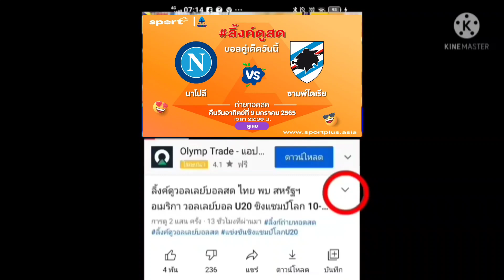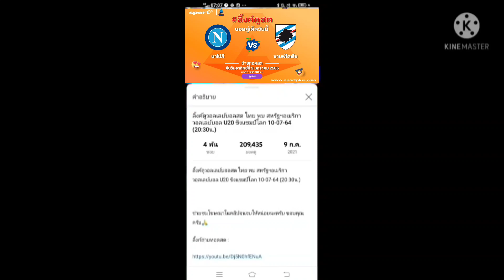ลิ้งค์การถ่ายทอดสด ⏰[22:30 น.] นาโปลี VS ซามพ์โดเรีย คืนวันอาทิตย์ที่ 9 ม.ค. 65 กัลโช่ เซเรียอา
นาโปลี VS ซามพ์โดเรีย
คืนวันอาทิตย์ที่ 9 ม.ค. 65
กัลโช่ เซเรียอา อิตาลี 2021/2022

ลิ้งค์รับชมการถ่ายทอดสด :

⏰[22:30 น.]

กดลิ้งค์สีน้ำเงิน

นาโปลี
ซามพ์โดเรีย